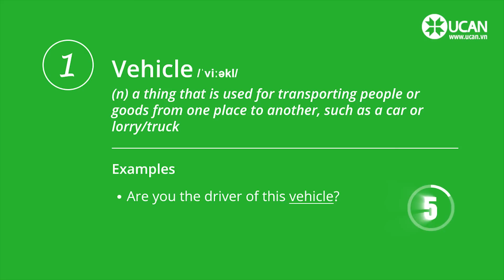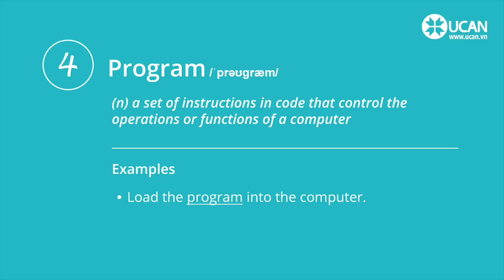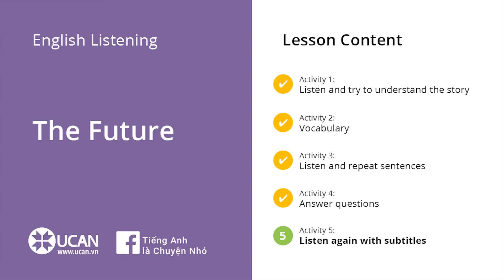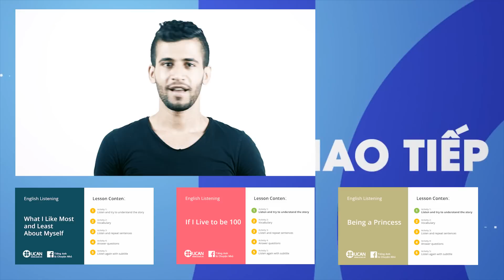Learn English Via Listening- Lesson 36. The future